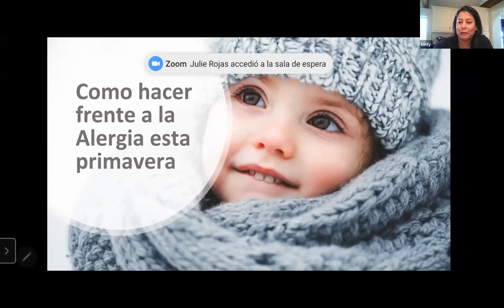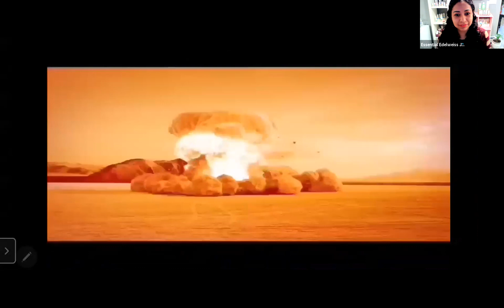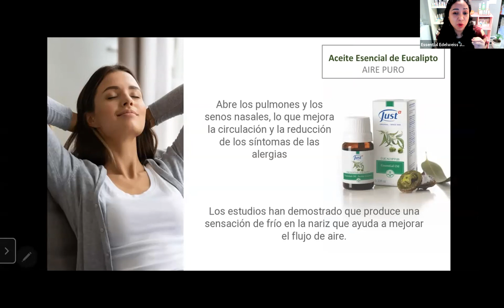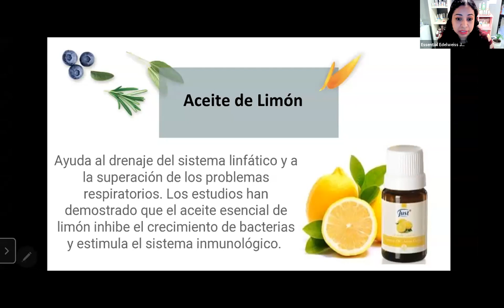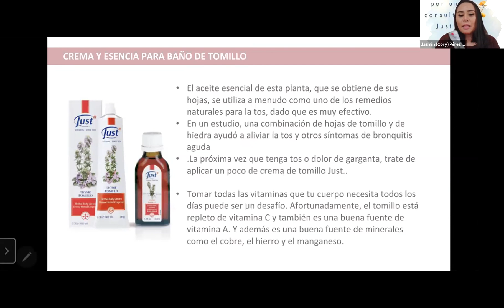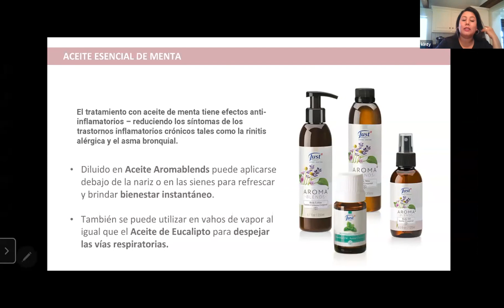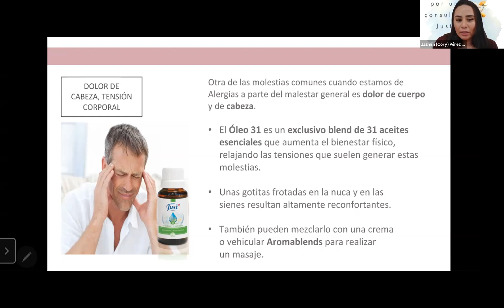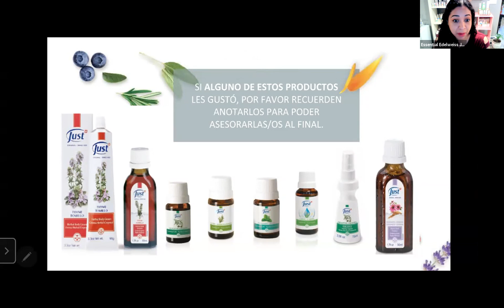Alergias de Primavera y como Just te puede ayudar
Si tienes alguna pregunta comunícate conmigo!